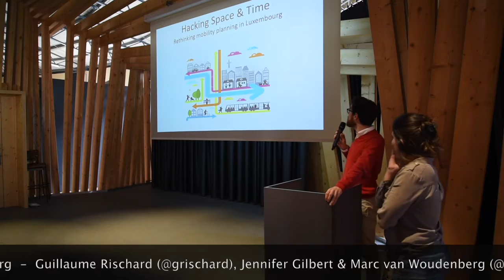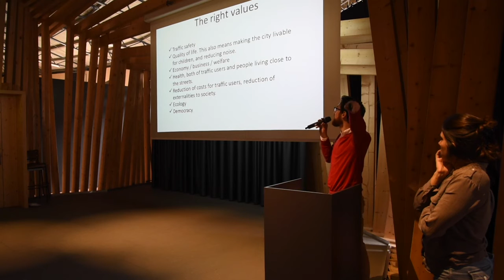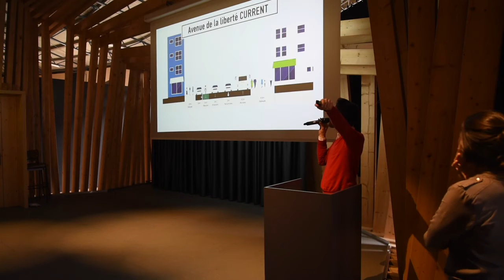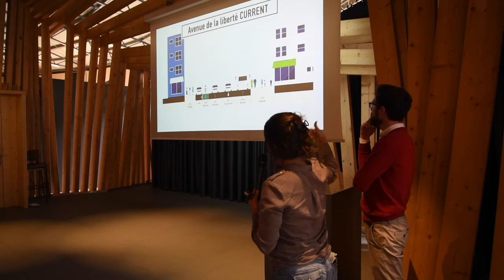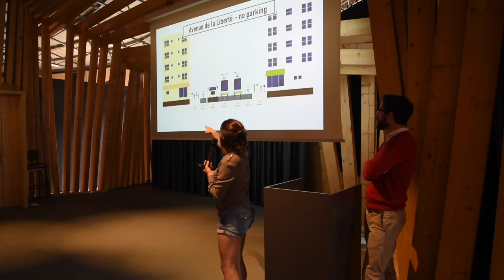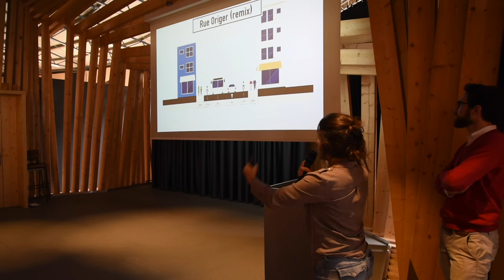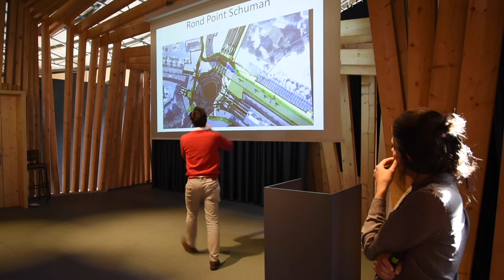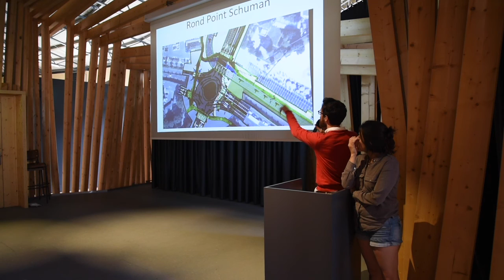Hack Space & Time - Rethinking mobility planning in Luxembourg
By Guillaume Rischard (@grischard), Jennifer Gilbert & Marc van Woudenberg (@amsterdamized) (had to left before the presentation).